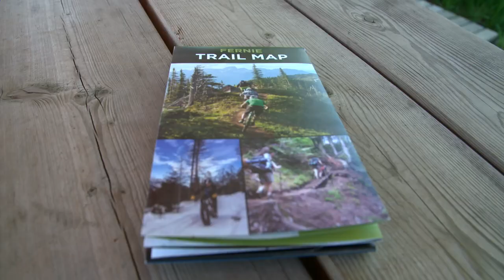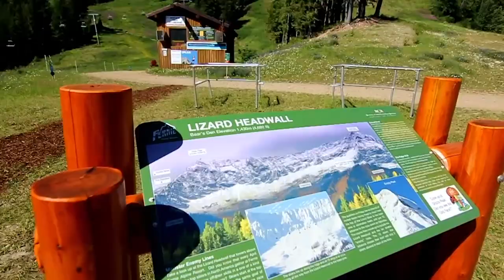Things To Do in Fernie, BC - A Summer Guide 2021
Visitors from around the world come to visit Fernie, BC to enjoy our amazing outdoor playground, relax in the historic downtown and get back to nature.

Shred Kelly's, Sage McBride explores the many activities and attractions that make Fernie a great place to visit for a day, a week or a month in summer.